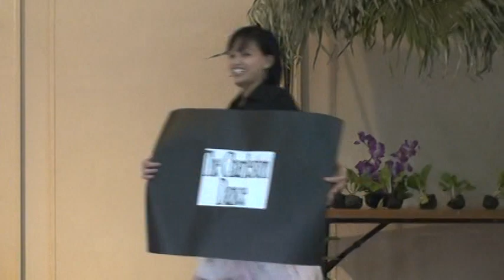LUCENA PHILS STAKE RELIEF SOCIETY OPENING SOCIAL (MARCH 27, 2010) PART 2